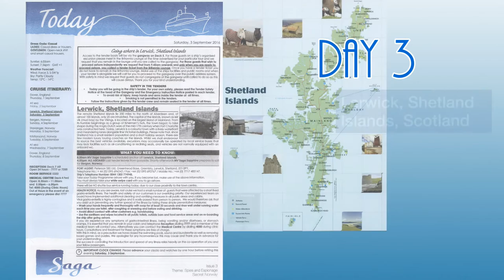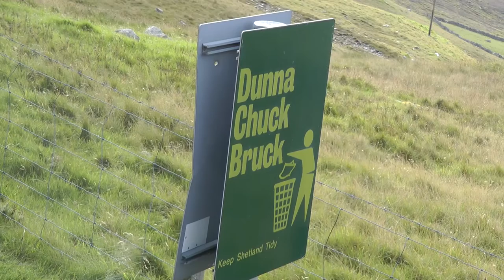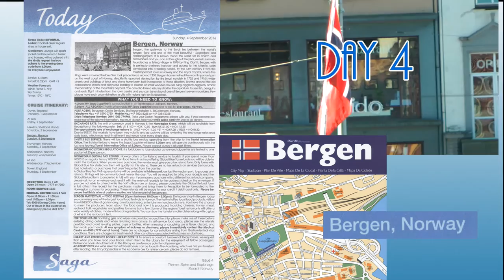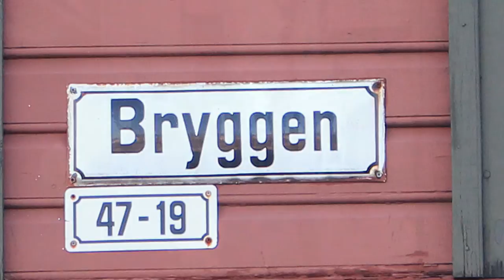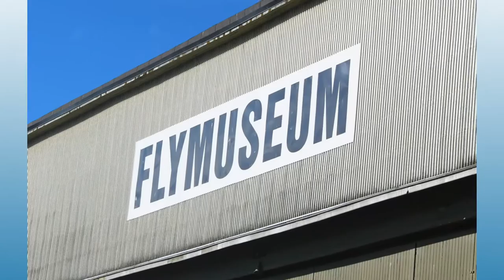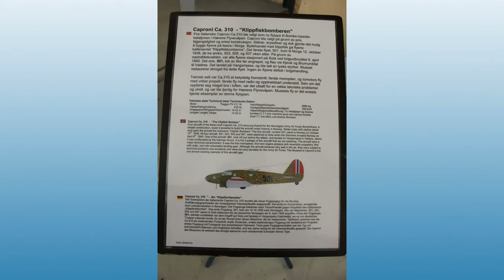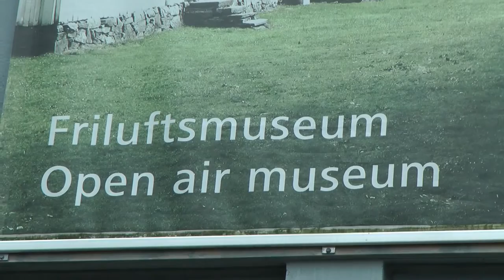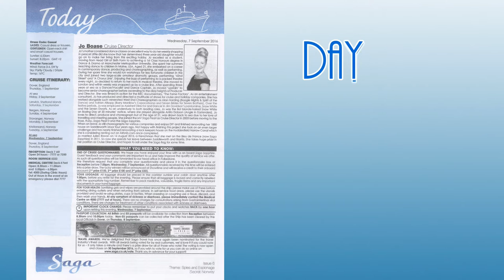Norway Cruise on Saga Sapphire (Secret Norway) - September, 2016